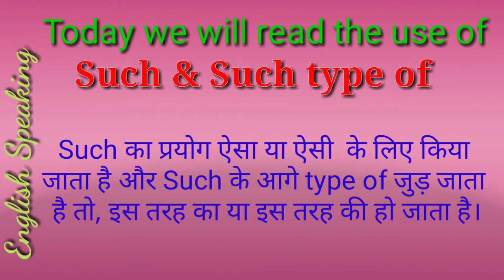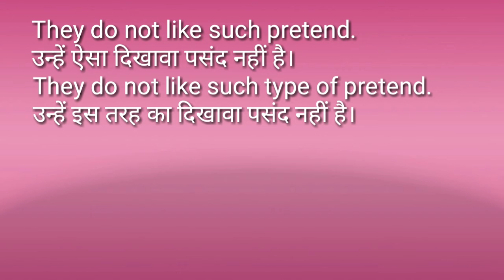Use of Such & Such type of#English speaking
English speaking/use of Such & Such type of